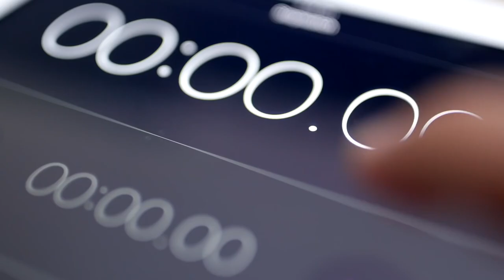Top 10 Best Farm Dog Breeds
Description:
For centuries, these have been the guardians keeping wolves at bay, the protectors herding sheep, and the forever loyal companions of farmers.
From a dog whose service quality was guaranteed by Theodore Roosevelt himself to dogs who have been bred for this job, farm dogs breed are many...

In this video, we are counting down our top picks on the Top 10 farm dog breeds!